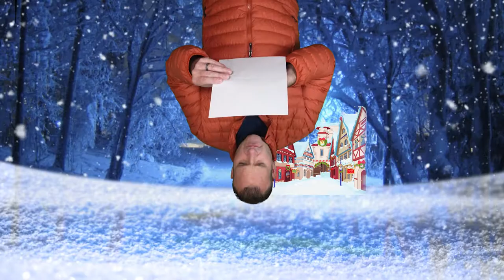We Are Getting Close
EPISODE 98 of The Everyday Shep!!! We are getting closer to finding the elves!